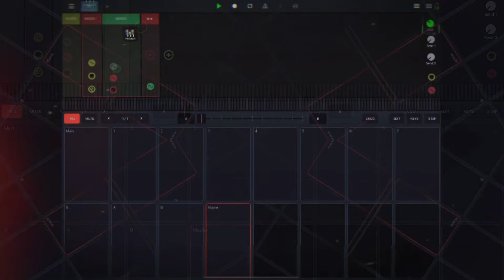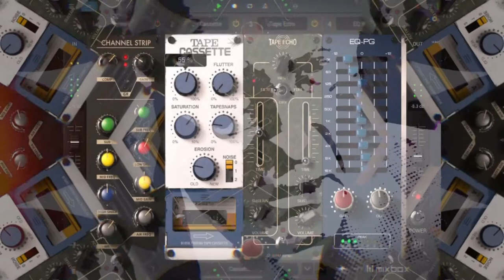drambo: memories of footprints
having some more fun with the Euclidean generators in Drambo